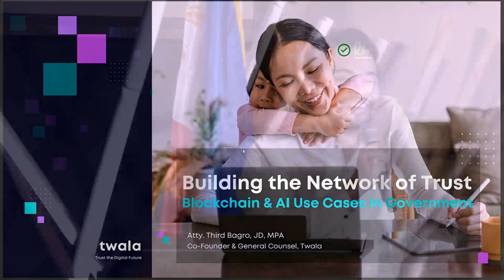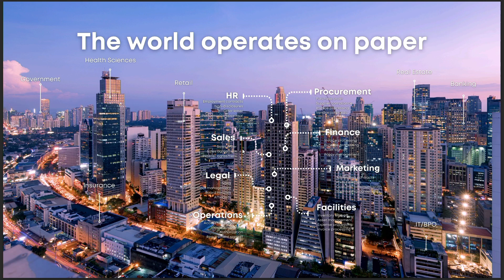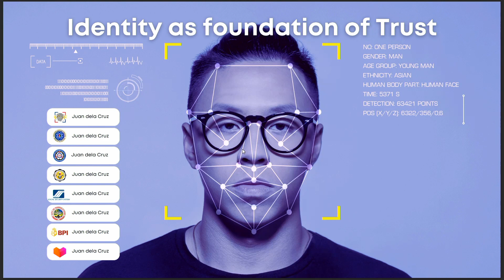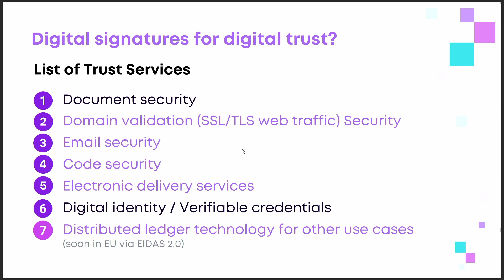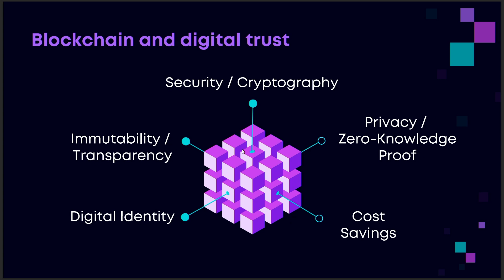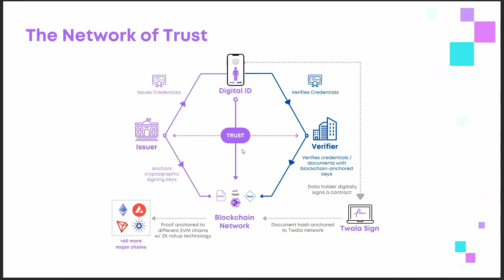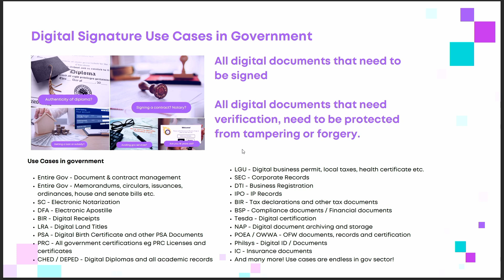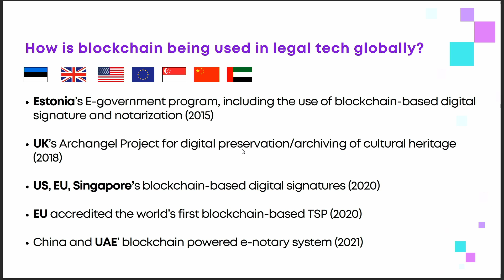Building a Network of Digital Trust: Blockchain & AI Use Cases for Govt | Atty. Herminio Bagro III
The Computer Software Division showcased its synergistic collaborations and latest innovations at ASTICON 2024 by conducting Memorandum of Agreement (MOA) signing ceremonies with government, academe, and industry partners for the division’s cutting-edge R&D initiatives namely DataProtect-SIERRA, ASTI-Automated Labeling Machine, Gul.ai, Quantum Computing Simulator, and iTANONG Project.

This event is one of the co-located events held during the Advanced Science, Technology, and Innovation Convention (ASTICON) 2024.

ASTICON showcased DOST-ASTI's and UP EEEI's pioneering contributions to the ICT landscape while celebrating the partnerships that drive technological advancement and societal progress in the country.

This event is held in collaboration with the UP Electrical and Electronics Engineering Institute's National Electrical, Electronics, and Computer Engineering Conference (NEECECON).